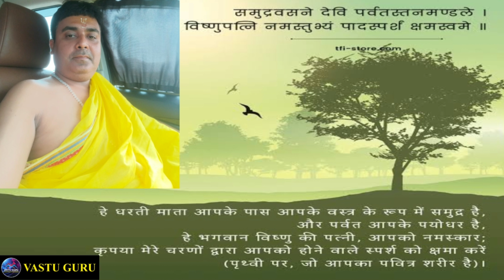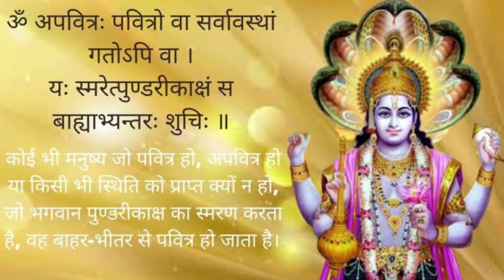प्रातःकाल स्मरणीय मंत्र - VASTU GURU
Hi,
Watch Vastu Guru complete spiritual channel for Vastu Shastra Puja anushthan Vrat Dharmik and pauranik kathaen Release special episode on Vastu solution by Pandit Vinay Chaturvedi

Karawalokan Mantra in Hindi
Karawalokan Mantra in Sanskrit
Bhumi Vandana  Mantra in Sanskrit
Bhumi Vandana  Mantra in Hindi
Mansik Shuddhi Mantra in Sanskrit
Mansik Shuddhi  Mantra in Hindi